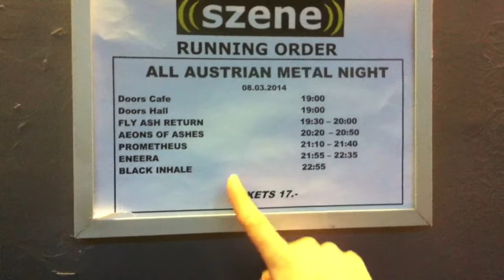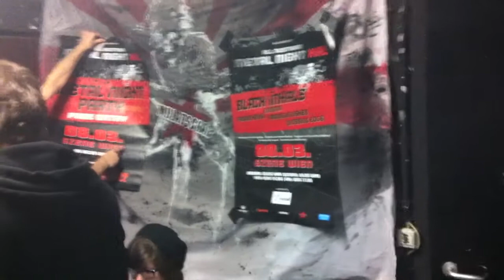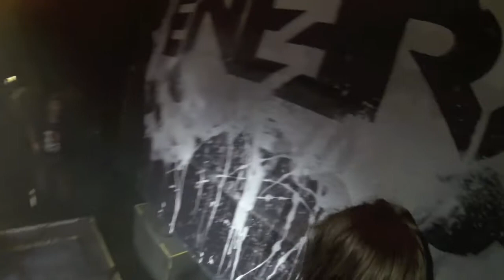PROMETHEUS Webisode 28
live @ All Austrian Metalnight - Szene Wien